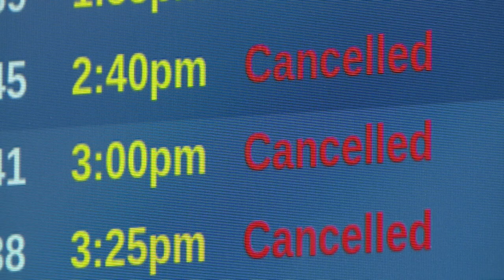KU and K-State fans stuck at KCI